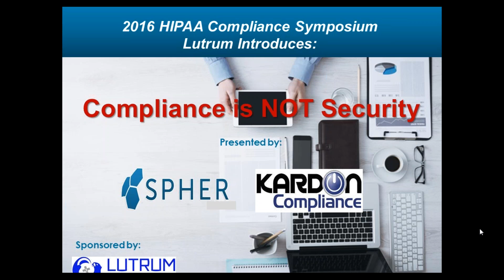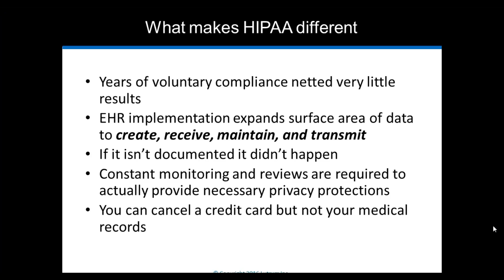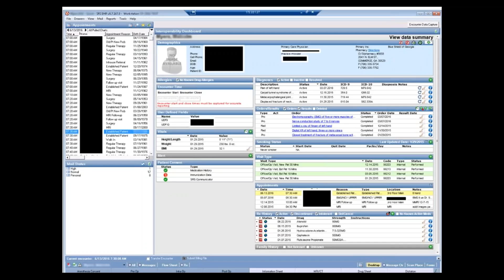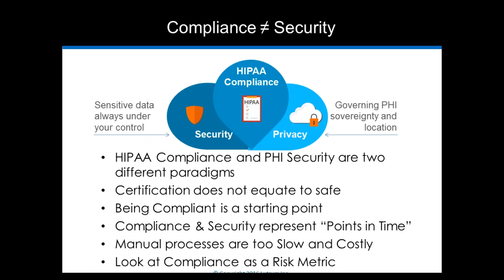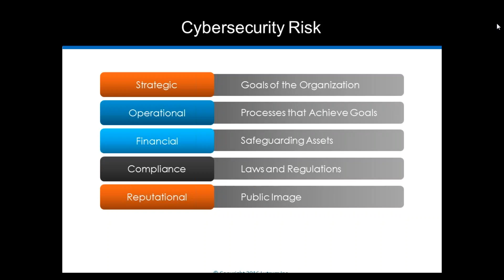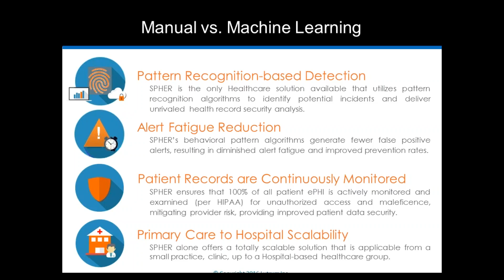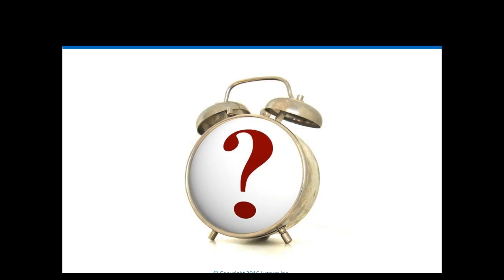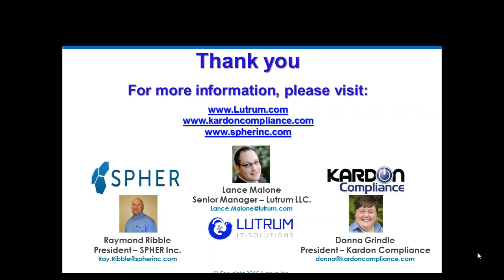SPHER Webinar - Compliance Is Not Security